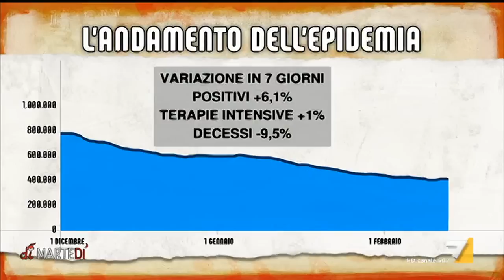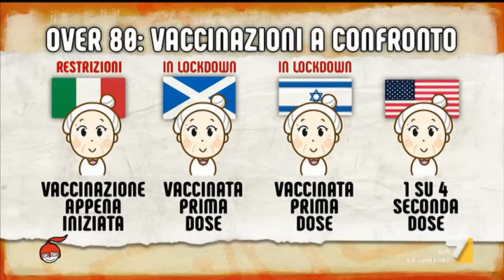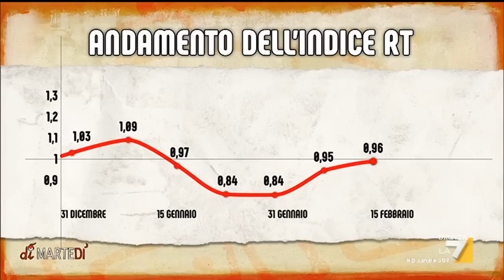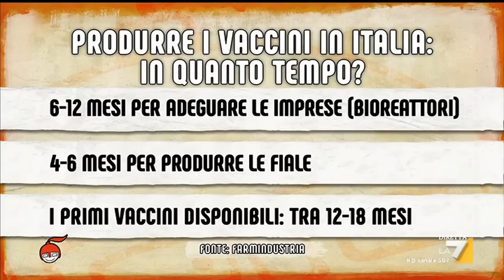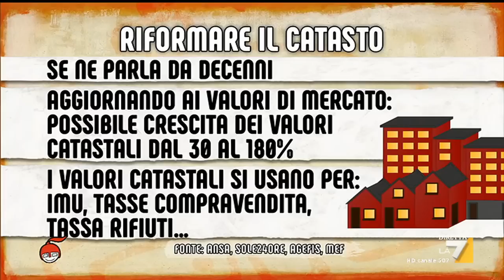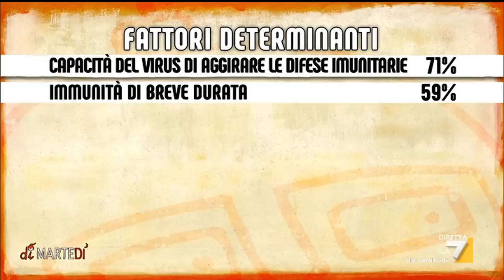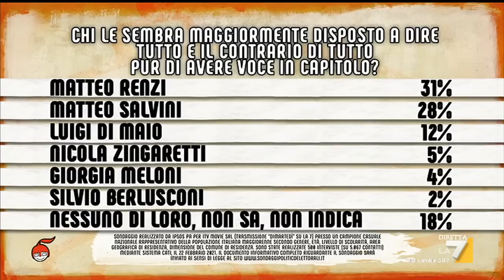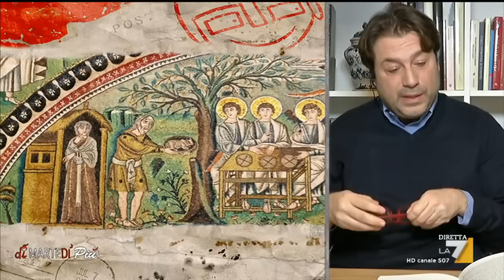diMartedi' - Puntata del 23/02/2021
Gli ospiti di Giovanni Floris:  Ilaria Capua, Massimo Giannini, Romano Prodi, Pierpaolo Sileri, Barbara Gallavotti, Carlo Calenda, Concita De Gregorio, Marco Damilano, Stefania Salmaso, Gianni Barbacetto, Alessandro Sallusti, Neri Marcorè, Massimo Cacciari, Tomaso Montanari, Maurizio Landini, Elsa Fornero, Evelina Christillin, Massimo Giannini, Beatrice Lorenzin, Pietro Senaldi, Alessandro Barbano, Sergio Rizzo, Marta Collot, Nando Pagnoncelli, Ersilia Vaudo, Gherardo Colombo.